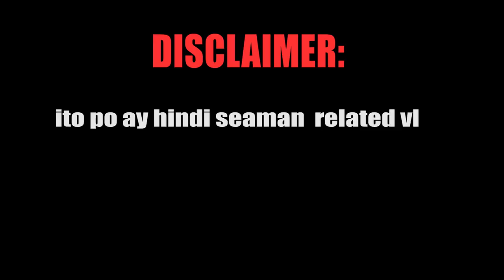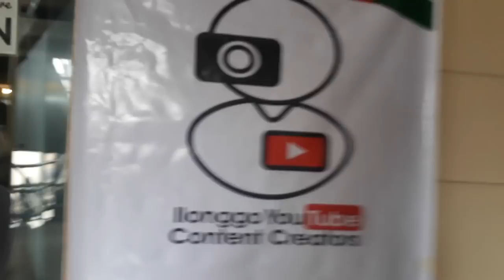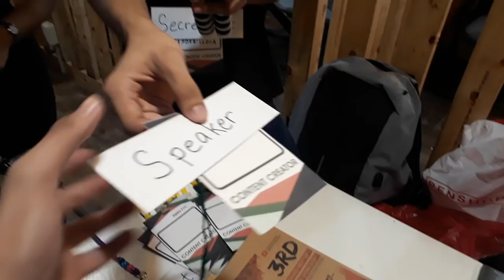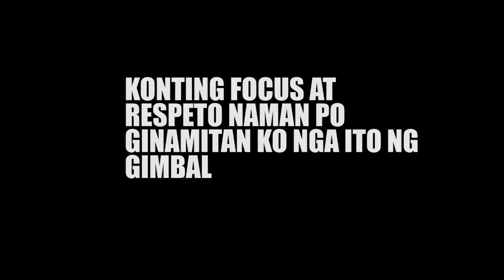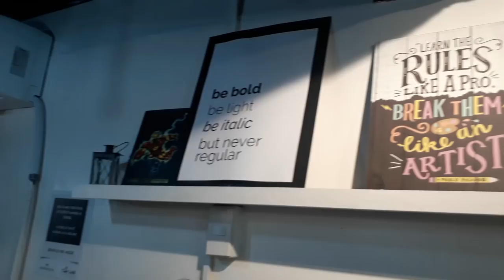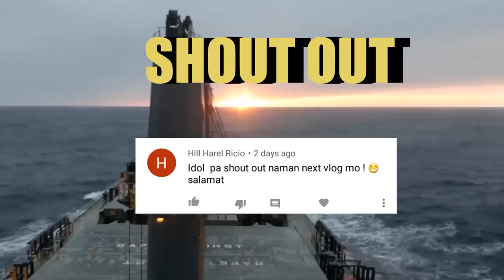MEAT AP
Such a great experience to meet iloilo youtubers. They did an amazing job. so proud of them.

For travel & lifestyle or more content

Nagmamahal,
ZEE